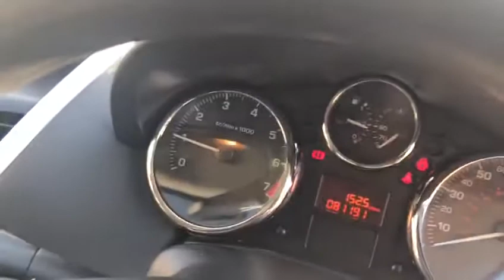PUG 207 SC06WSL